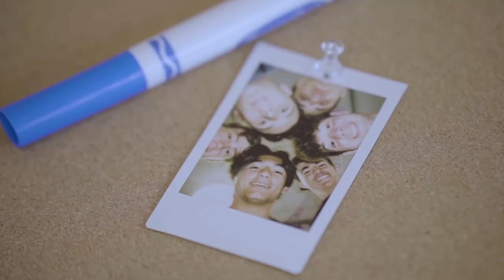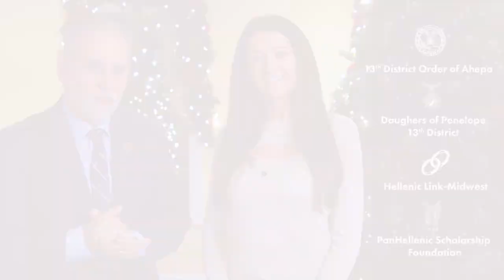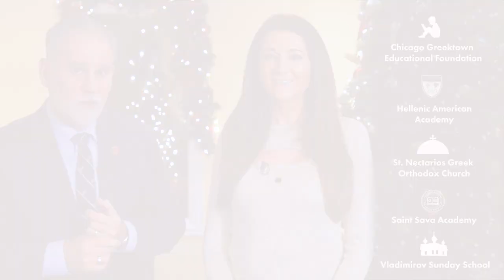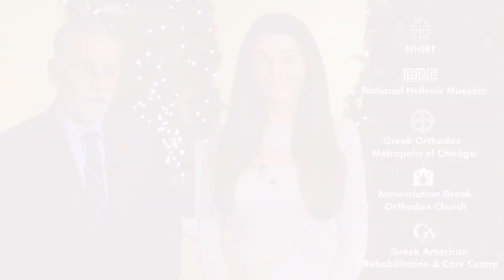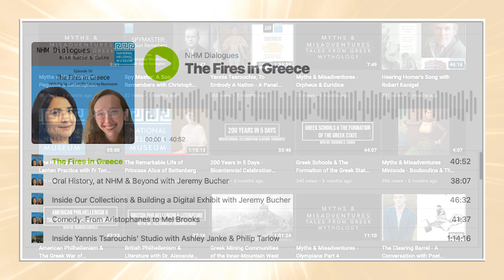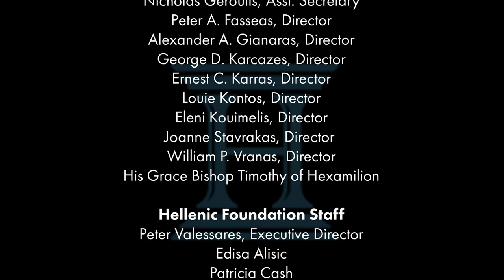Hellenic Foundation's 2021 Annual Grant Awards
The Hellenic Foundation's 2021 Annual Grant Awards online celebration acknowledges 17 organizations that were given grants to help fund 20 programs in Chicagoland's Greek and Pan-Orthodox communities. The event also recognizes the endeavors of the 2020 Hellenic Foundation grant recipients. The Honorable Anthony C. Kyriakopoulos and Anna Davlantes of WGN Radio are this year’s co-hosts.

Be sure to comment, share, and like this video!

0:00 Introduction
1:19 Executive Director, Peter Valessares
4:08 His Eminence Metropolitan Nathanael of Chicago Greek Orthodox Metropolis of Chicago
8:12 Saint Iakovos Retreat Center
11:08 Lighthouse
13:33 Grant Committee Special
17:04 Grant Group 1
23:13 TelosGamma Project
28:20 Grant Group 2
35:52 Hellenic Foundation President, Jim Soukoulis
37:56 Grant Group 3
49:20 St. John the Baptist
53:40 Closing